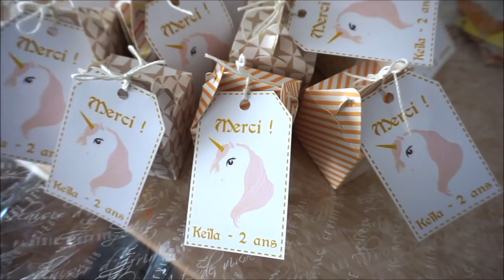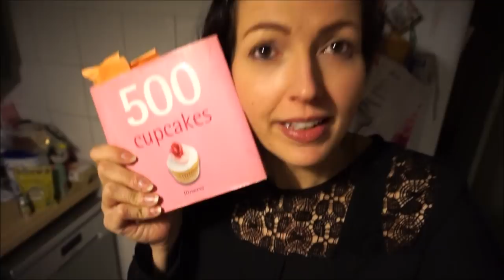{VLOG} Deuxième anniversaire de ma fille Keïla ♥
➳Grande Licorne prétée par le magasin ZODIO Gennevilliers